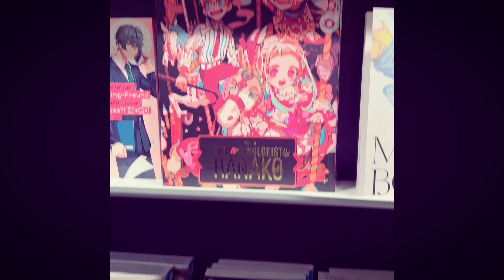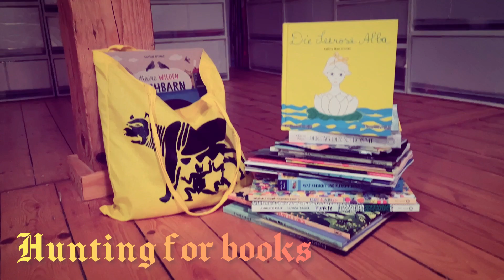Frankfurter Buchmesse 2022